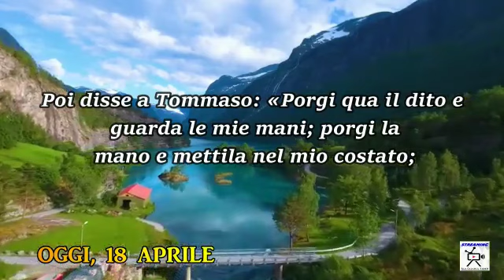Chiesa Cristiana Evangelica di Guidonia-Riflessione 18 Aprile